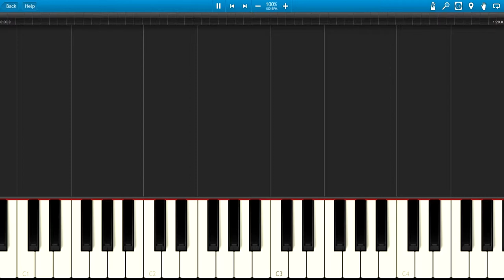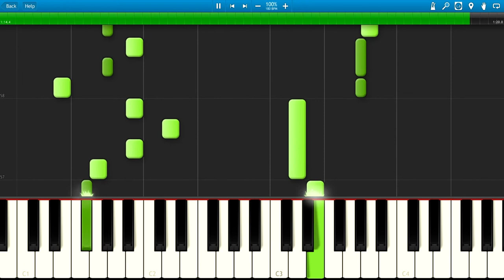Diddy Kong Racing - Frosty Village (Piano)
Composed by David Wise
Arrangement by Parker2334